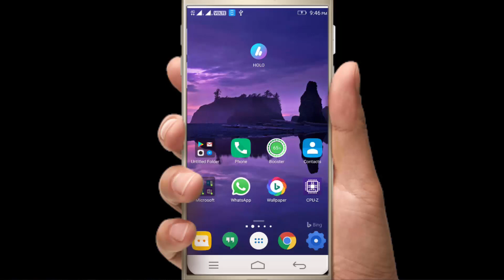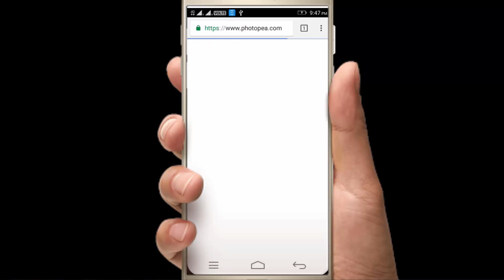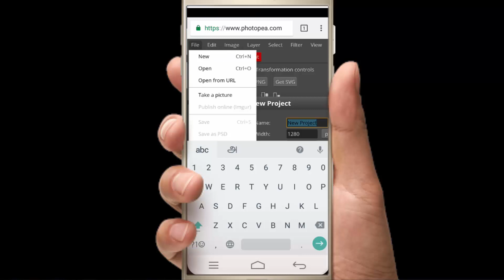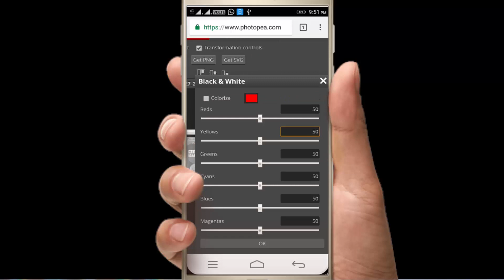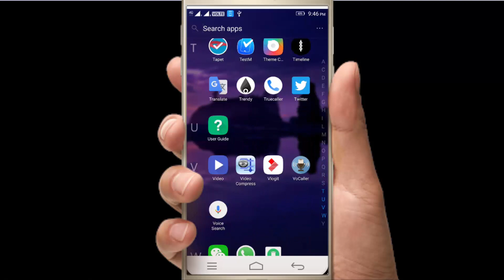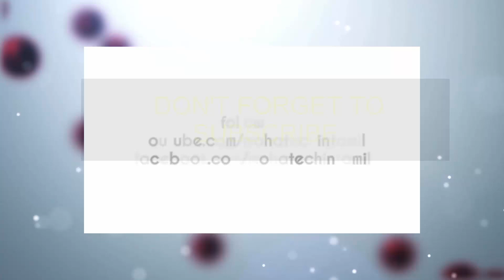How to use PHOTOSHOP in your smartphone || Easy to editing in your mobile...